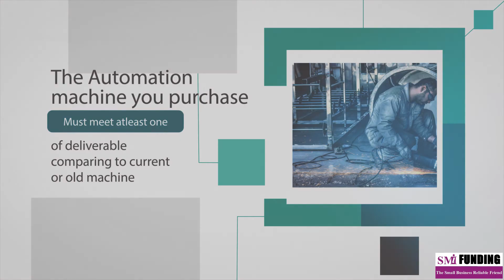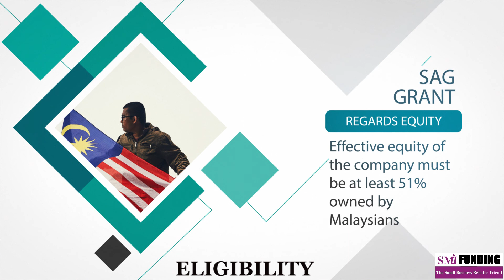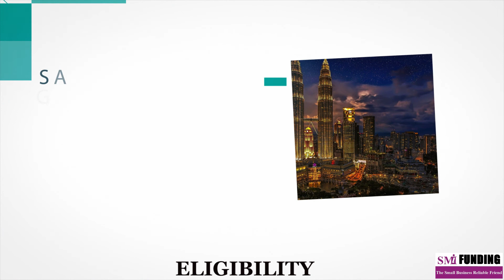SAG GRANT EXPLAINED BY SMI FUNDING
We are a Business Consultant Specialist on Finance That Created to Suit The Customer Need.

​Introduction to The Company
​Founded in 2010, Standardlink SMI Consultancy is a private owned and operated providing business consultation on finance based product such as loans and grants to the customer across Malaysia.

Our Vision and Mission
​Our Vision are to become as one of the leading Funding on grant and loan for finance based comparison portals in Malaysia.

Our Mission are to get small businesses the capital they need to grow.

We have a develop a strong relationship with Bankers & Government Agencies in Malaysia to provided the best service to our customers